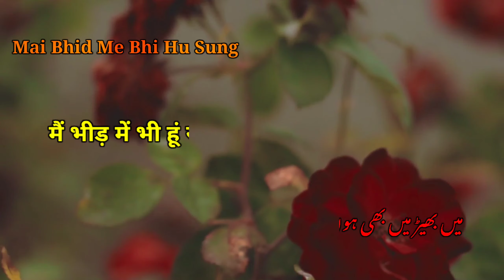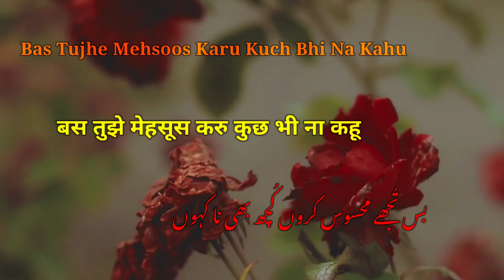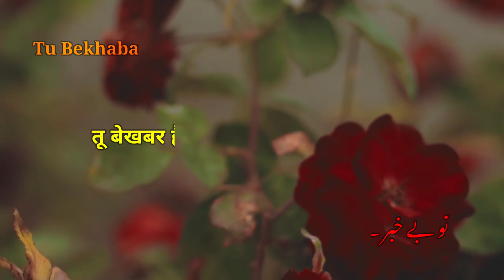Mujhe Khud Pata Nahi Tumhe Kitna Chahta Hu | Urdu Ghazal | Best Poetry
MUJHE KHUD PATA NAHI TUMHE KITNA CHAHTA HU

KABHI KHUD KO KABHI DIL KO MAI AAZMATA HU

KAISE KAHE KAISE RAHE TERE BIN AB TU HI BATA

MAI BHID ME BHI HU SUNG TERE DUNIYA SE LAPATA

TERI YAAD SE JO GAAFIL RAHU SACHME GHABRATA HU

JAB BHI AANKHE BAND KARU SUNG TERE RAHU

BAS TUJHE MEHSOOS KARU KUCH BHI NA KAHU

AANKHO KE RASTE TUMHE DIL ME CHUPATA HU

HAR BAAT ME TERI HOTI HAI JEENE KI WAJHA

TUJHE CHAHTA HU MAI YUNHI NAHI BEWAJHA

TERI KHATIR MAI DUNIYA KO THUKRATA HU

ISHQ KI YE DUNIYA HASEEN HOTI HAI "AHLAM

CHAHE ISME MILE KHUSHI YA MILE KOI GHAM

TU BEKHABAR HAI ISHQ SE TO BATLATA HU

MUJHE KHUD PATA NAHI UNHE KITNA CHAHTA HU

POETRY:- NAZIM "AHLAM"
VOICE :- NAZIM "AHLAM"